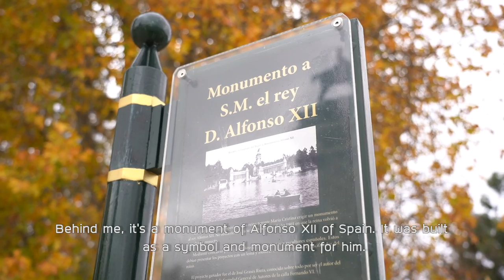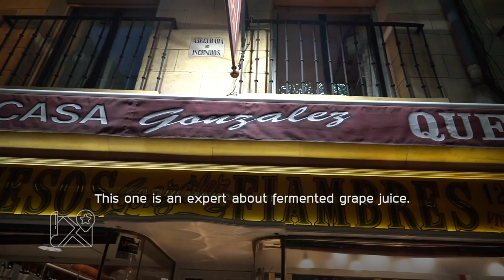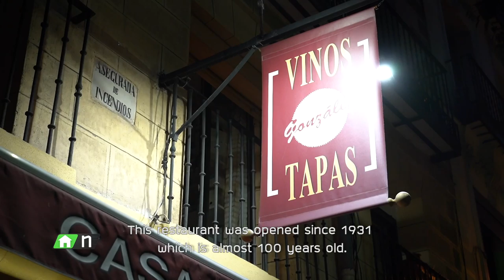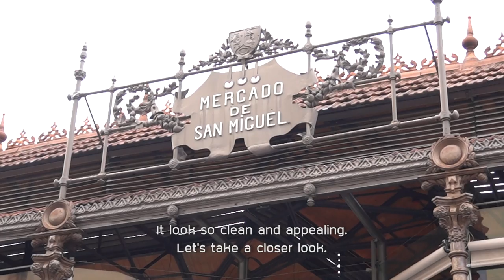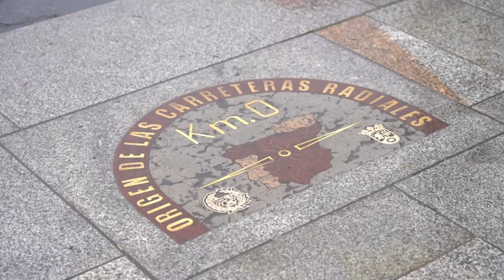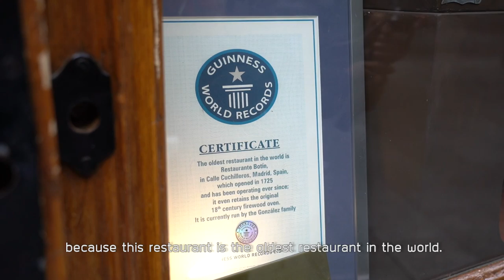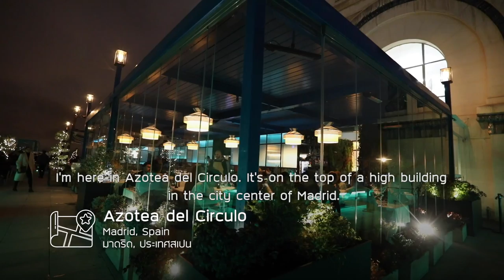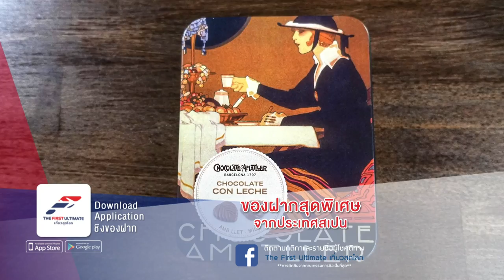The First Ultimate (New Normal) l EP. 132 : เที่ยว Spain กับ นิว ชัยพล ตอน 2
นิว ชัยพล พาชาว The First Ultimate เที่ยวสุดโลก
ไป Say Hola ในทริปประเทศสเปน กับ 4 เมืองท่องเที่ยวชื่อดัง
สัปดาห์นี้ เที่ยวแลนด์มาร์คสำคัญ ณ กรุงมาดริด เมืองหลวงของสเปน
อาทิ ประตูเมือง Puerta de Alcala , สวนสาธารณะ El Buen Retiro , Temple of Debod , Puerta del Sol จัตุรัสหลักใจกลางเมืองเก่า
ตะลุยชิมอาหารสเปน  Tapas(ทาปาส), Churros(ชูโรส ปาท่องโก๋สเปน)
ร้านอาหารที่เก่าแก่ที่สุดในโลก Botin Restaurant (Sobrino de Botín)
และ La Violeta  ร้านลูกอมชนิดแรกของมาดริด ประเทศสเปน

วันเสาร์ที่ 27 กุมภาพันธ์ 2564 เวลา 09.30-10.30 น.